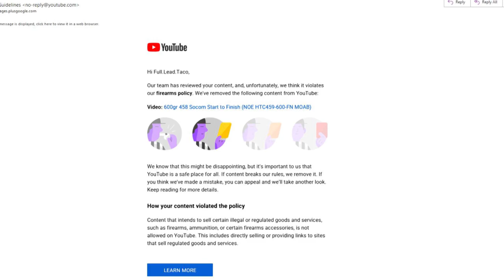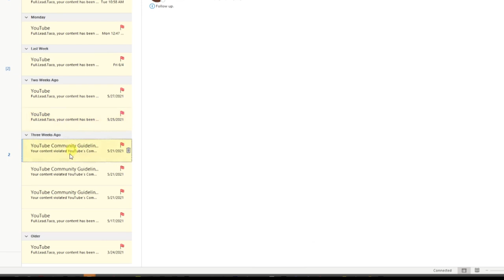Where Taco Been!!? Channel Status Update 6-10-2021